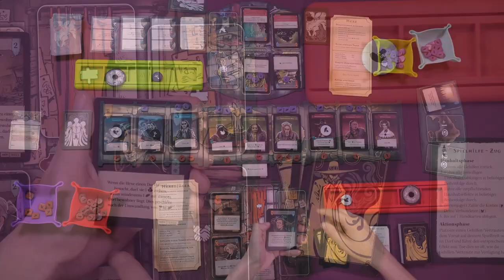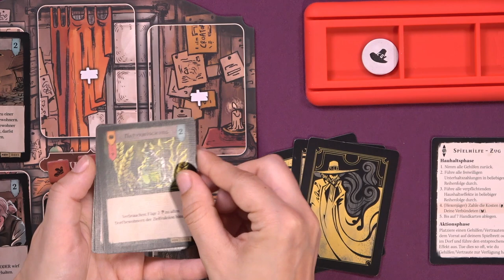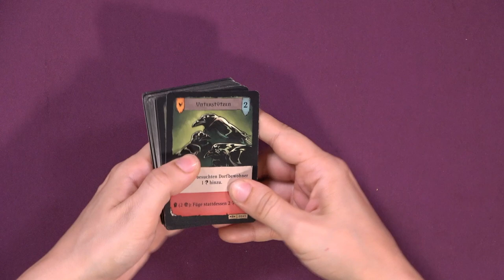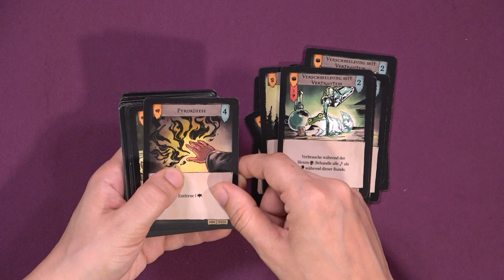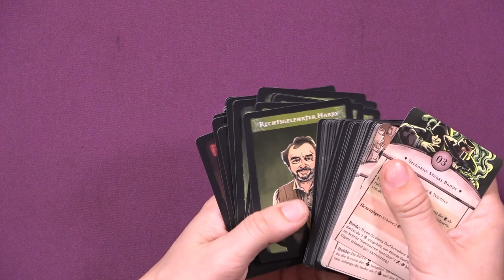Pagan Wunschvideo Review – Brettspiel – Review und Regelerklärung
Eine Hexe hält sich in Roanoke auf und verunsichert die Bewohner. Der Hexenjäger versucht, sie aufzuspüren und zu vernichten.
Hunter & Melli führen euch ein in die Welt von Pagan, einem komplexen asymmetrischen Deduktionsspiel für 2 Spieler.

Timecodes:
00:00 Einleitung
02:58 Regel
30:25 Fazit

PAGAN
Autor: Kasper Kjær Christiansen, Kåre Storgaard
Grafik: Maren Gutt
Verlag: Wyrmgold
Erscheinungsjahr: 2022

Spieleranzahl: 2 Spieler
Altersangabe: ab 12 Jahren
Spieldauer: 30-60 Min (eher länger)
Preis: ca. 40€

Roanoke im Jahre des Herrn 1587, Amerika. Die kleine Kolonie Roanoke ist auf sich alleine gestellt, nachdem John White, von dem Versuch mehr Ressourcen aus England zurück Kolonie zu bringen, nicht wie versprochen heimgekehrt ist. Düstere Vorzeichen häufen sich und Gerüchte über eine dunkle Macht werden lauter. In ihrer Hoffnung auf einen gottesfürchtigen Mann, ernennen die Dorfbewohner einen Hexenjäger. Doch seine Jagd macht nicht einmal vor den höchsten Ämtern halt. So geraten 9 Verdächtige in den Fokus, unter ihnen sogar der Priester und der Bürgermeister des kleinen Ortes! Doch Verdacht alleine reicht nicht. Der Hexenjäger braucht Gewissheit, will er nicht Unschuldige töten und damit das ganze Dorf gegen sich aufbringen.